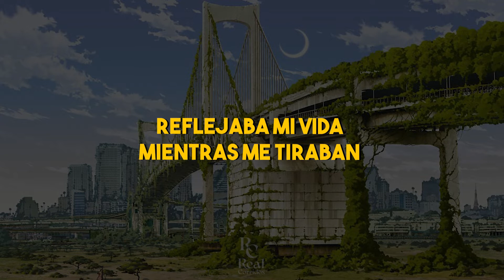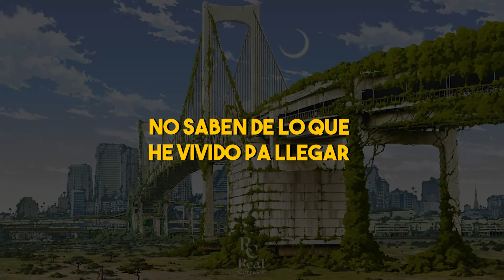Los Bandidos 👺 | @Marca530 | VIDEO LETRA/LYRICS OFICIAL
🎤 Canta con nosotros este CORRIDO TUMBADO
🦁 Sigue nuestros Karaokes en 🐊 @realcorridoslyrics

Letra:

Penetraban las balas mientras yo peleaba
Reflejaba mi vida mientras me tiraban
Pensando mi familia que allá en la casa me esperaban

Un morro que tiene mentalidad muy brava
Pisa y camina con fuerza nunca se traba
En los pasos de la vida real no hay marcha pa atrás

Escogió este camino por el jefe luchará
Porque la gente no más hablan y juzgan
No saben de lo que he vivido pa llegar
Pasé por hambre y tristeza sin papá
La maña son los que me cuidan la espalda

Y aplicamos castigo hacia los contras
Varios hermanos que se fueron en guerra
Y por ellos hacemos desorden nunca se olvidarán

Empecherados bien atentos con el radio
Vigilando con un tostón bien empotrado
Un convoy viene con trocas duras y doble rodado
Portamos buena escuela unos talibanes endiablado

⛔ETIQUETAS⛔